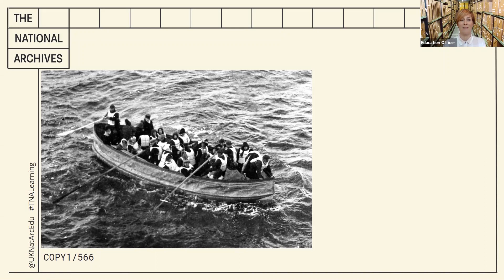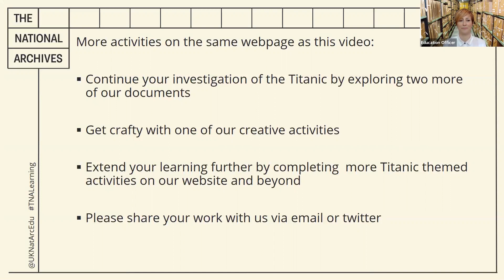Time Travel TV: Disaster at Sea (Part Four)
Welcome to episode four of Time Travel TV! This time we will be taking a close look at a document that reveals many details about the survivors of a famous disaster as sea.

Welcome to Time Travel TV, bringing the archives to your armchair for our family Time Travel Club.
Time travellers will find out all about The National Archives and the wonderful treasures that we hold; from the extraordinary to the down-right bizarre!
Each session will have exciting follow-up activities for viewers to complete, including a detective based enquiry exploring other documents in our collection, and a creative themed craft.
You can view all of our Time Travel TV episodes and their related resources

The National Archives Education Service:
Experts in the teaching of history through original sources. We believe that school students should be given the same access to original documents as professional historians, deepening their understanding of how knowledge about past events is constructed. The Education team combine their years of teaching experience and historical knowledge to deliver exciting, inspiring and fun taught sessions, both on site at The National Archives at Kew and online.
Our taught sessions are designed by qualified teachers to complement the National Curriculum for History or relevant exam specifications syllabi. They are delivered by teachers, or in some cases by costumed interpreters. Our programme caters for students from Key Stage 1-5, SEN students and undergraduate groups. We also offer CPD for history teachers.
The National Archives Education Service also produces a range of online resources for you to use in the classroom.  All of our resources follow an enquiry based approach and are based on records from our collections at The National Archives.